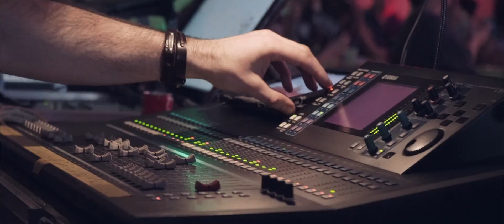SUR LES DOCKS / Droit Devant à Hoymille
Filmé à Hoymille le 21 Aril 2018